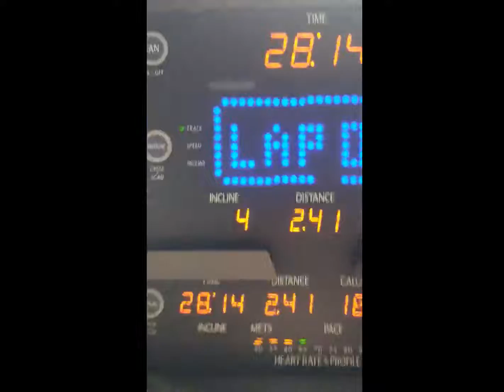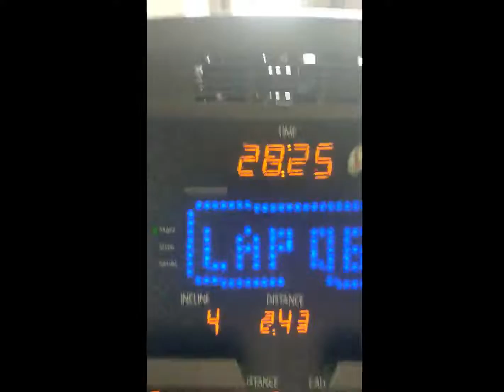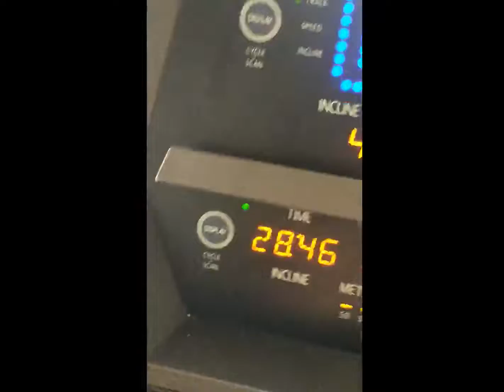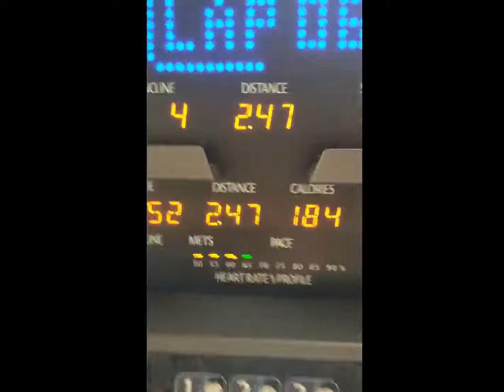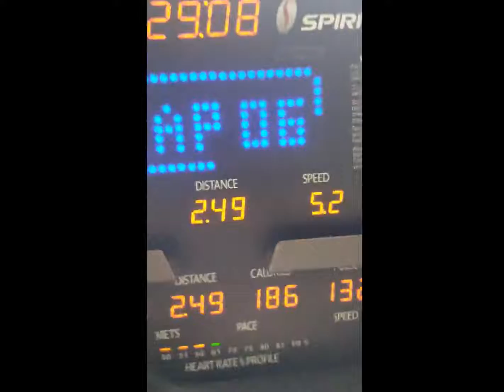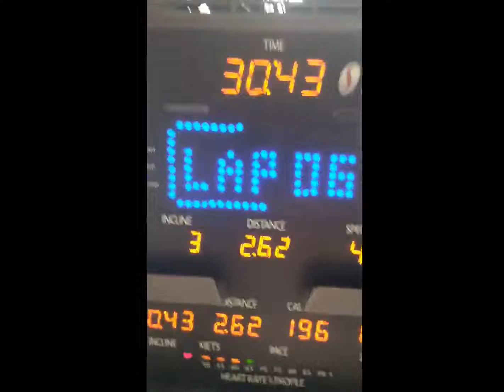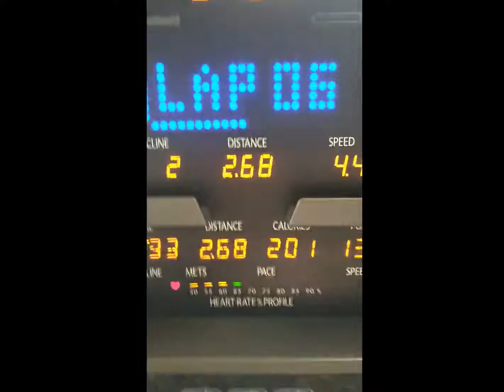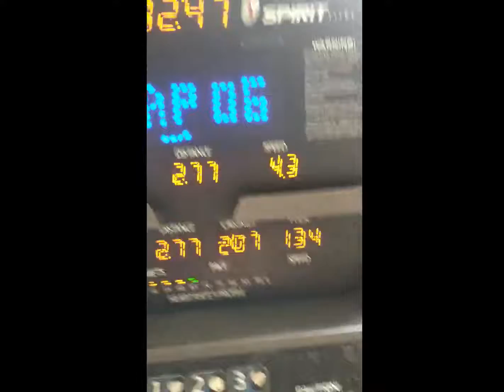Treadmill එකක Fat burn වන හෟදස්පන්ධන මට්ටම - Fat burning Heart Rate of a Treadmill by Eser Marketing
How to burn fat using a Treadmill